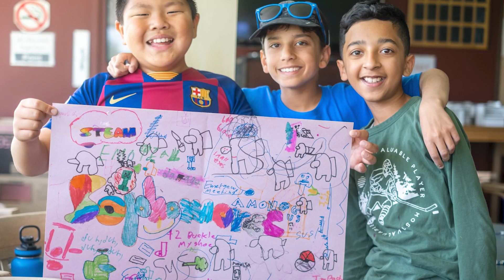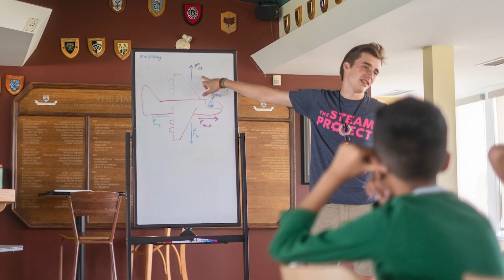The STEAM Project at Fletcher's Fields_Summer Camp 2023_Session 4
Saying goodbye to an incredible The STEAM Project's summer camp session at Fletcher's Fields! A big shoutout to our wonderful campers and dedicated team for making this summer truly unforgettable. 🚀

As we welcome fall, we're eagerly anticipating the return of some familiar faces for our upcoming Fall courses! 🍂

Have beautiful weekend everybody!